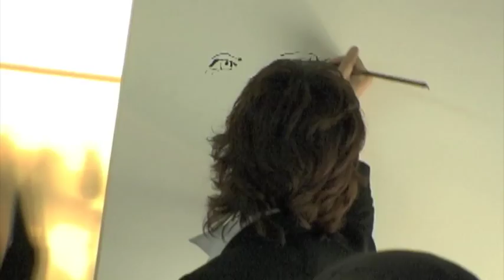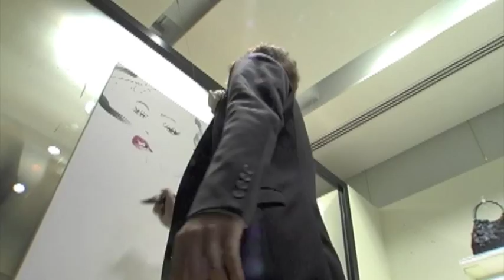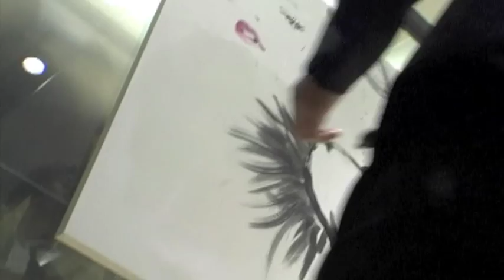OHGUSHI LivePainting at "ANTEPRIMAl AOYAMA"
OHGUSHI
Bijinga／美人画
India ink and water color on Japanese paper.
墨、水彩絵具、和紙を用いた水墨画
1500×1030mm